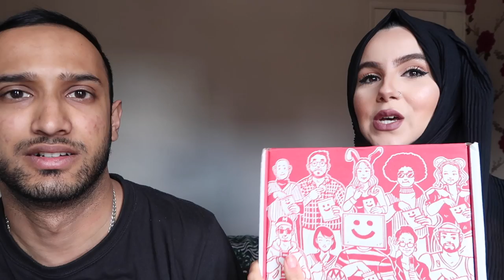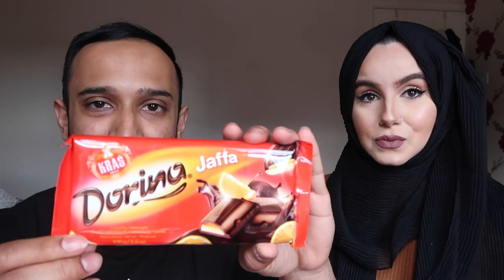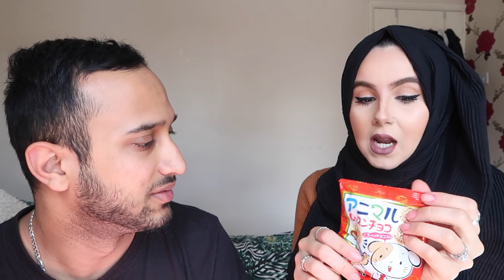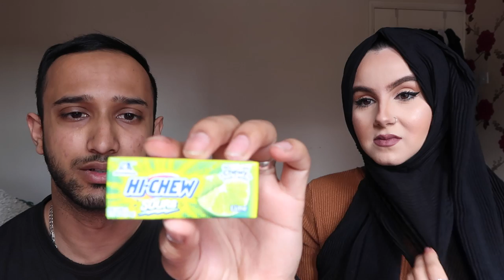TRYING SNACKS FROM AROUND THE WORLD! | Amina Chebbi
HAPPY SUNDAY!
WELCOME BACK MUNCHKINSSSS
I MISSED YOU ALL :)
TODAYS VIDEO IS A LITTLE BIT DIFFERENT , BUT ITS ME & AADIL TESTING WEIRD SNACKS FROM DIFFERENT COUNTRIES!

Thumbs Up if Your Enjoying This So Far ;)x

CODE: AMINA26